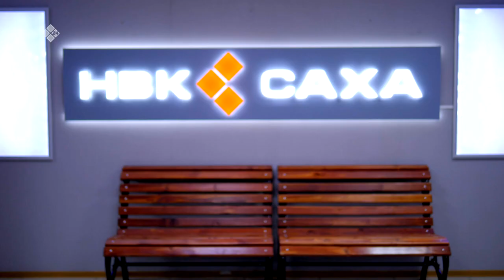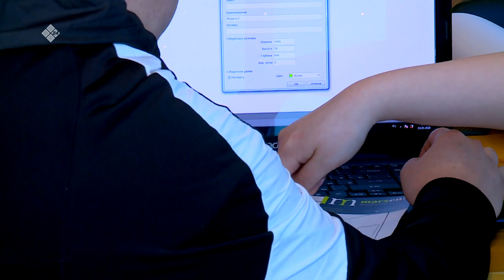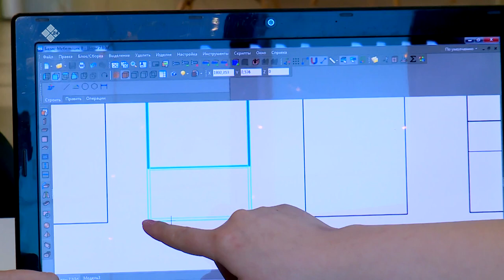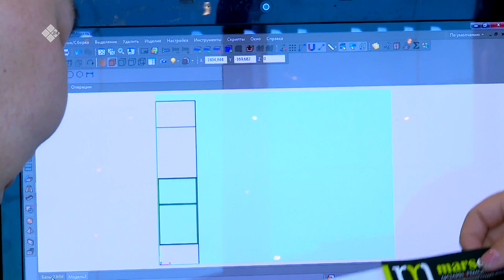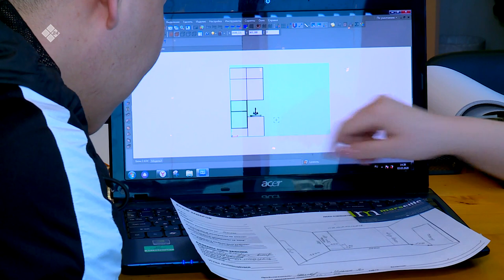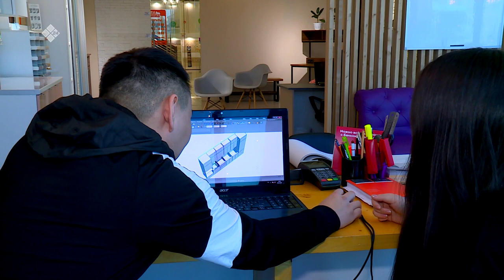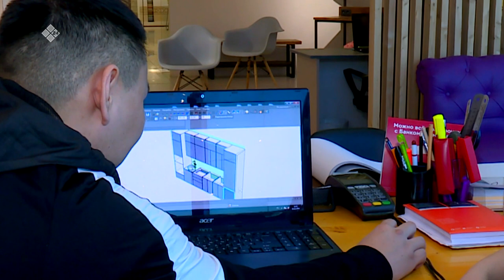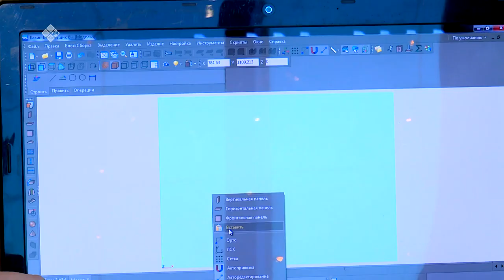«Бай!» биэриигэ: миэбэл оҥорор идэлэргэ холонуу (13.03.20)